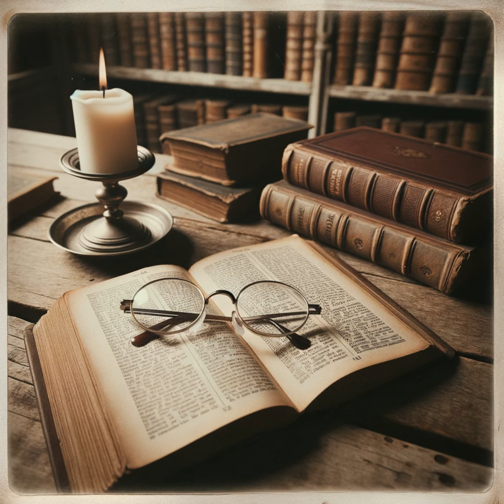Faith and the Means of Grace by Ligonier Ministries - Colossians 3:12-13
The article from Ligonier Ministries delves into the theological implications of Romans 1:18–32 and other Pauline texts, focusing on the human condition in the absence of divine grace. According to Apostle Paul, humans inherently know of God and His moral laws but choose to ignore them, leading to a state of "futile thinking" and moral brokenness. This innate sinfulness makes it hard for us to understand God's will.

The article argues that true understanding of humanity is only possible through Christ, often referred to as the "new Adam." Unlike the first human, Adam, who was a temporary representation of humanity, Jesus embodies true humanity permanently because He is sinless. Accepting Christ allows believers to put on this new, true humanity, replacing their flawed, sinful state. However, this transformation is a continual process that requires ongoing effort and divine guidance.

Jesus serves as the ultimate example of what true humanity should be, embodying virtues like compassion, kindness, and humility. While these virtues may not align with worldly definitions of success, they are essential for true discipleship. The article also emphasizes the Christian duty of forgiveness, citing John Calvin. Just as God forgives us, we must extend the same grace to others, even at a personal cost. The article concludes by stating that being a Christian means embodying this new humanity and living a life of moral integrity, even when it contradicts worldly values.